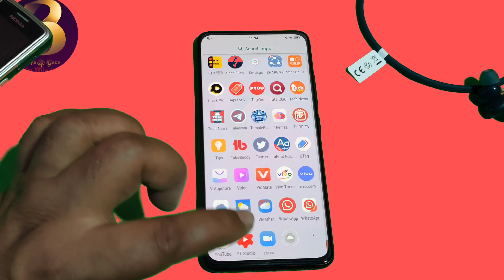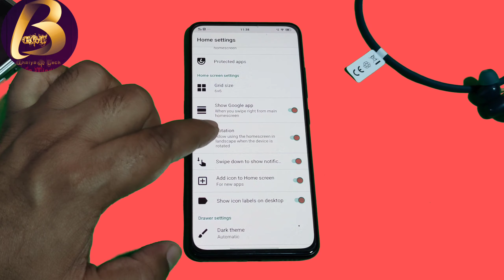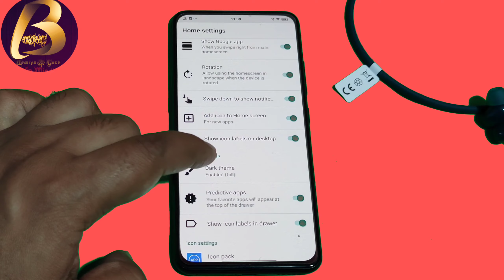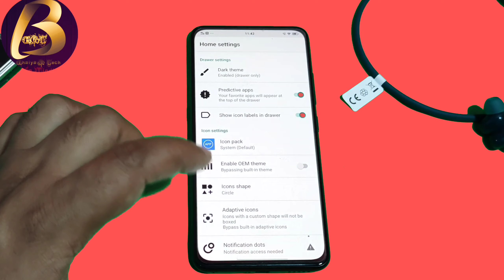Best Free Launcher for All Vivo Phones | How to enable app drawer in any Vivo phone